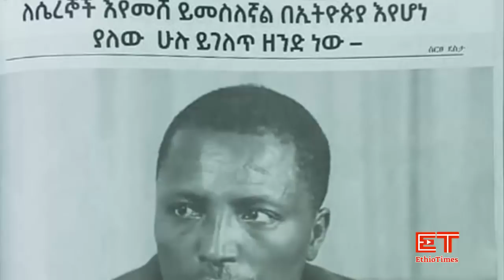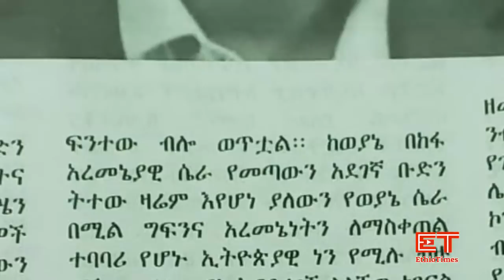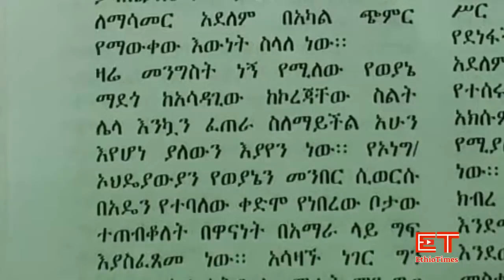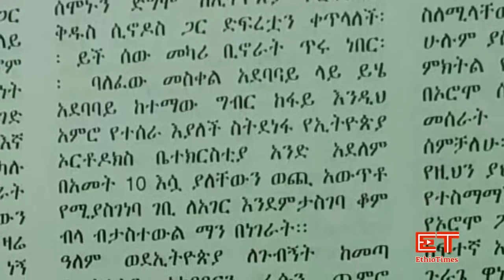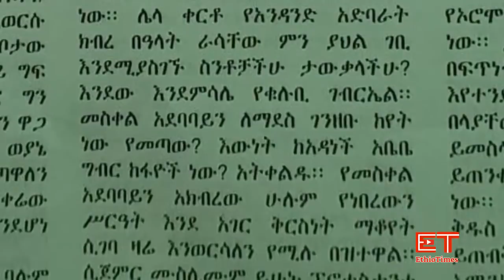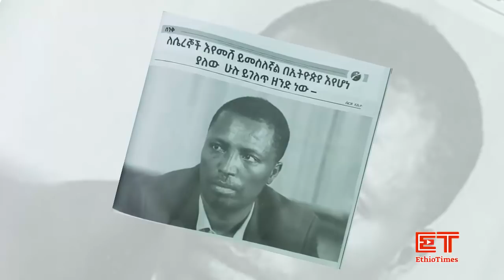Ethiopia: ሰበር ዜና - የኢትዮታይምስ ልዩ መረጃ | ለሴረኞች እየመሸ ነዉ!|ኦህዴድ ህዎሓት ብአዴንና ፋኖ..